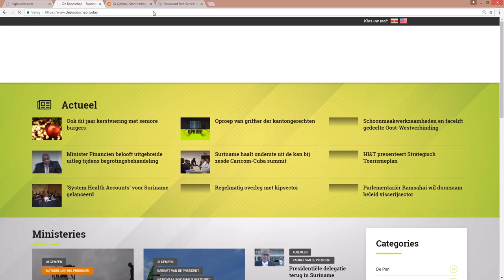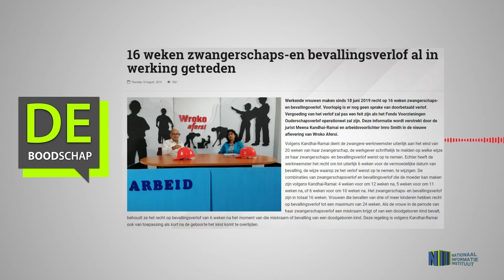16 weken zwangerschaps en bevallingsverlof al in werking getreden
Hier de link van het bericht: "16 weken zwangerschaps en bevallingsverlof al in werking getreden"